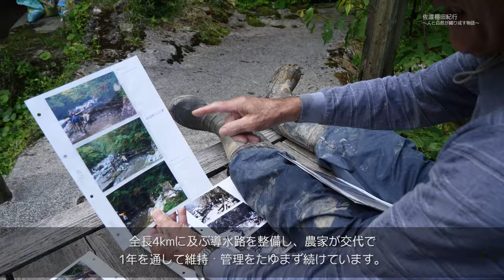佐渡棚田紀行－北片辺棚田編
佐渡島の北側、外海府中央部に位置する北片辺棚田。
佐渡金銀山の隆盛に伴う人口・食料需要の増加を受け1653年頃から開拓されたと伝えられています。
岩百合や紫陽花が咲き誇る風景や農作業の様子を紹介します。